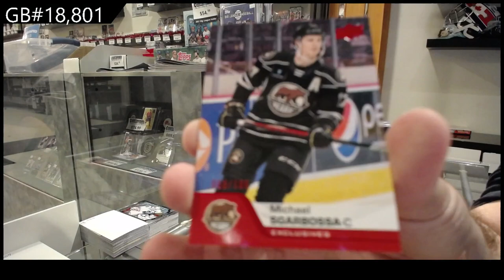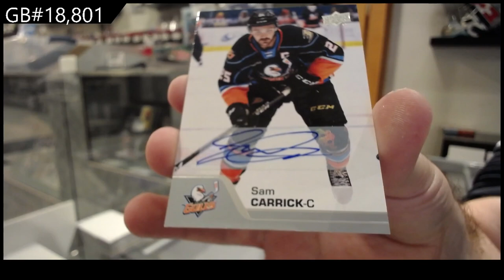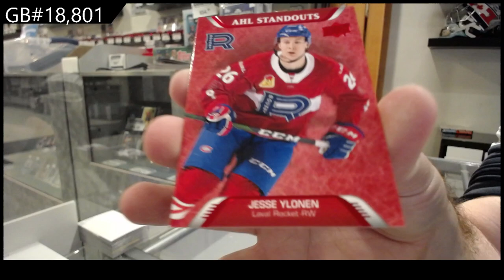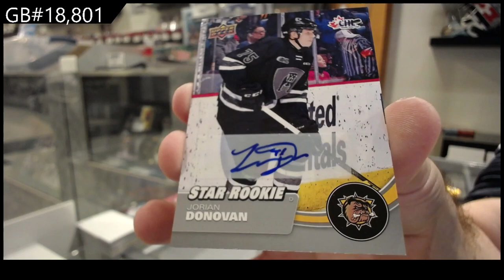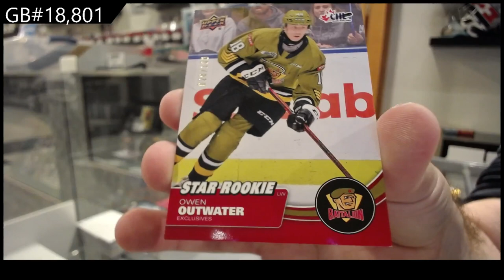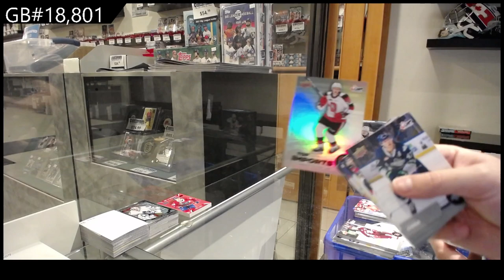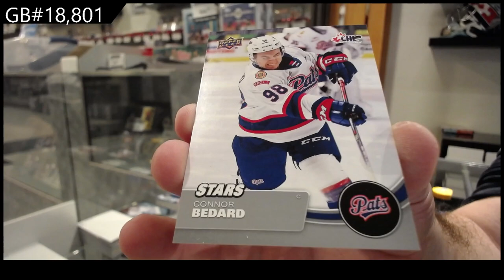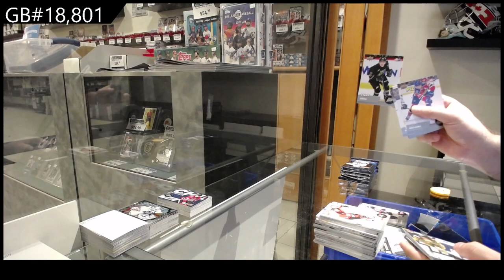21-22 UD CHL & 20-21 UD AHL Hockey 3 Box Break - C&C GB #18,801